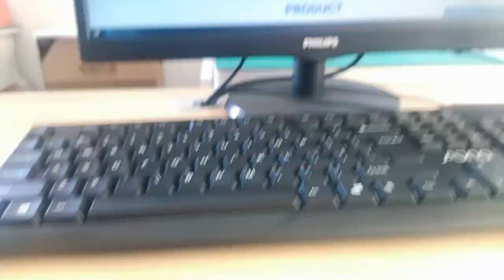HFJ11-1G46E-L12RL Compatible 1000 Base-T rj45 female connector pcb mount 1x1 Port Mag jack Tab Down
OEM/ODM Factory offer replacements 100% cross HFJ11-1G46E-L12RL. Reduce COST BY 30%. Reduce LEAD TIME BY 50%.

It can be used to support application, such as Smart Home, Smart Meters, Monitoring System and Industrial PC.